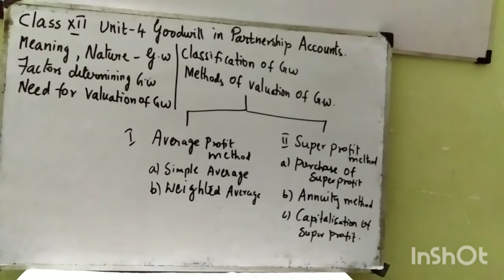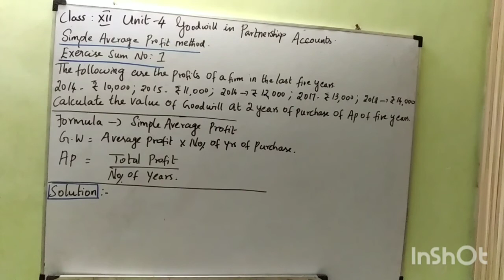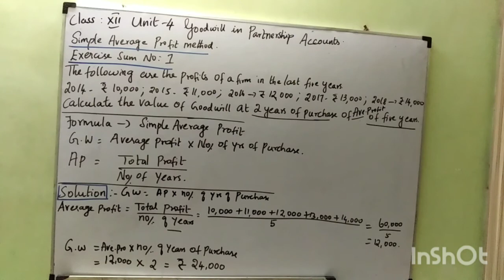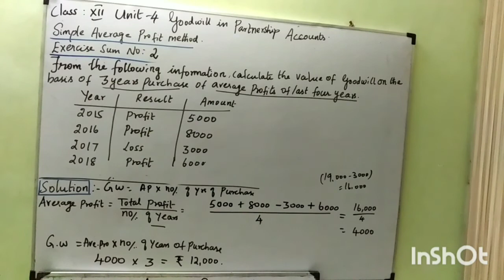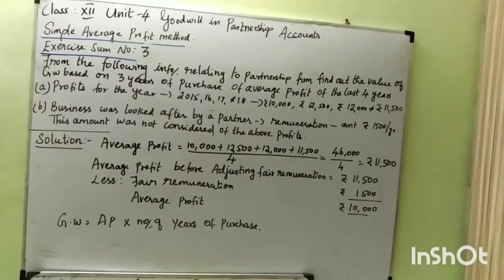#12 th Accountancy unit 4 Good will in partnership accounts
Good will in partnership accounts Exercise sums 1,2 and 3
Simple average profit method